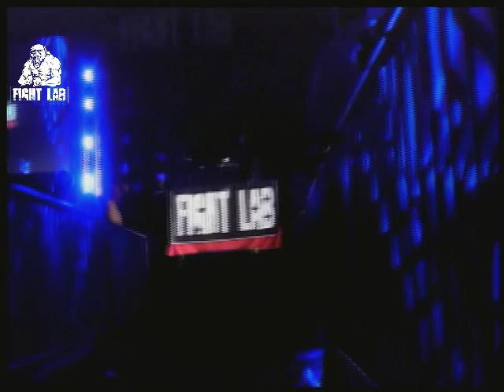Fight Lab 45: Keith Richardson vs Andrew Whitney